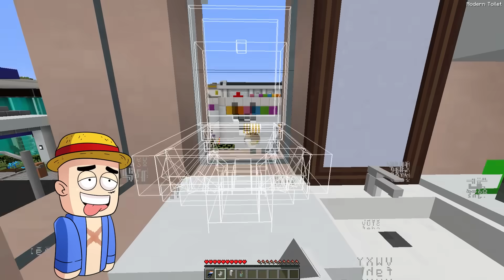APARECE POU EN LA CASA DE LA PAW PATROL EN MINECRAFT 😨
-¡Agradecimiento a los Pancrichis de Oro!: Fati Pereira

El contenido realizado de paw patrol es parodia